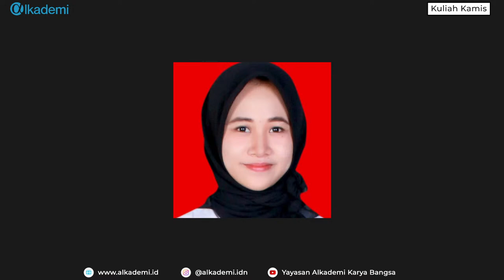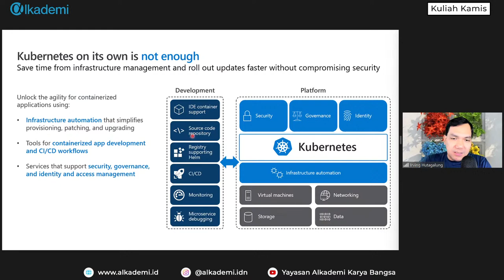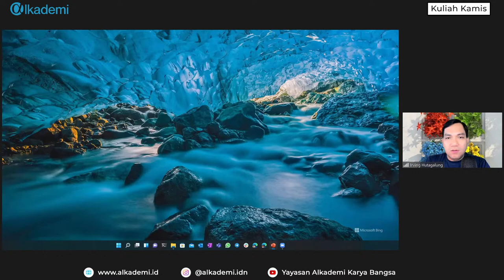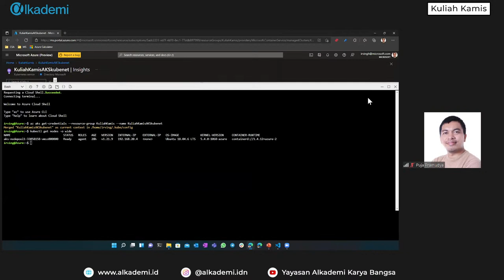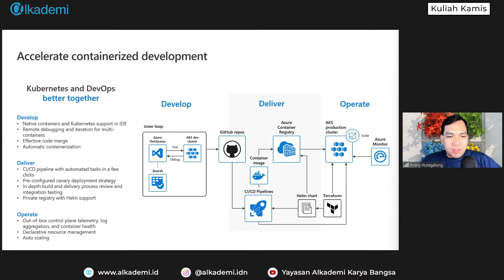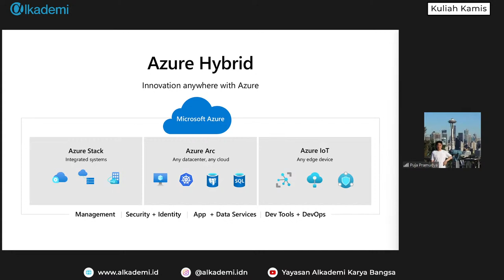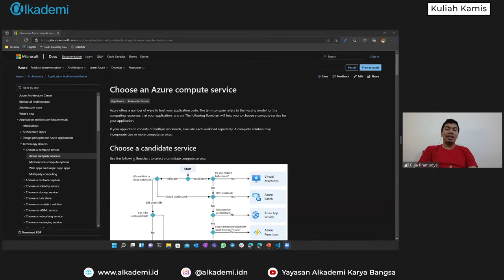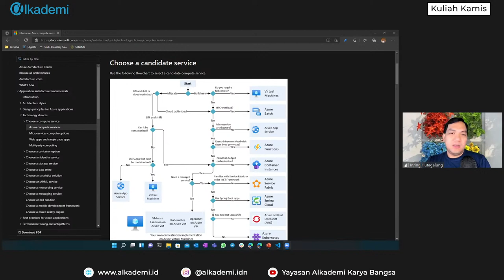Kuliah Kamis 5 - Azure Kubernetes Service: Kubernetes biasa yang luar biasa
Kuliah Kamis # 5 ini, akan dibawakan oleh Irving Hutagalung, Senior Cloud Solution Architect - Microsoft dengan tema "Azure Kubernetes Service: Kubernetes biasa yang luar biasa"